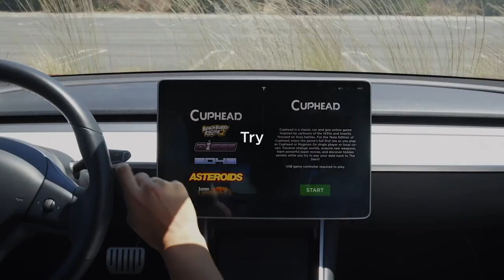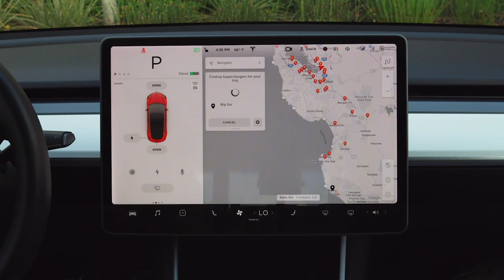Model Y Challenges - LOWEST RATING can they recover?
*Tesla Product Accessories I use With Some codes to Save:
Tesmanian:

Jump over to the EV Shop for 1000s of Tesla Accessories

Smart your Car with Hansshow and save

Check out some of the best phone holders and accessories at Jowua

Specific items with some great deals:
Car Seat, Seat protector
Tesla Center Console Organizer hidden
Tesla Cup holder insert
Tesla Steering wheel desk
Pet Cargo Liner
Netac Portable SSD 250GB
Screen Protector
Mr Pink Car wash
Foam wash gun

If you are thinking of ordering a Tesla, any Model, use this link and get 1000 miles of FREE SUPERCHARGING...

Camera and equipment I use:
GoPro Hero 9
Movo Universal Microphone
Magnetic Phone car mount

If this is your first time here welcome to Tall Tesla Guy, I add content weekly detailing my journey through the electric car revolution.

Topics discussed in this video:
Teesla
Tesla
Tesla Accessories
Tesal Model x
Tesla Model A
Tesla news
Giga shanghi
Giga berlin
Giga Austin
Elon Musk